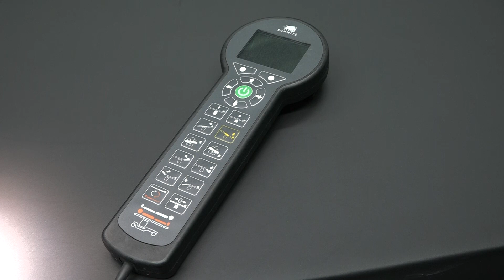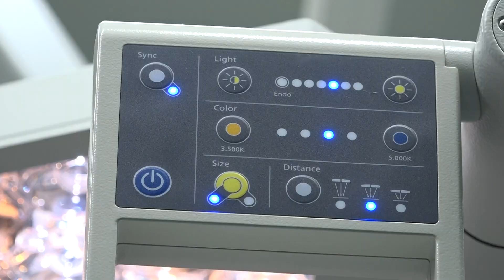ZA SAMO TRI GODINE U ZRENJANINSKU BOLNICU ULOŽENO 300 MILIONA DINARA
U zrenjaninsku Opštu bolnicu “Djordje Joanović u protekle tri godine uloženo je oko 300 miliona dinara. Ulagano je pre svega u najsavremeniju medicinsku opremu ali i u edukaciju kadra. Veliku podršku bolnica ima i od grada Zrenjanina.